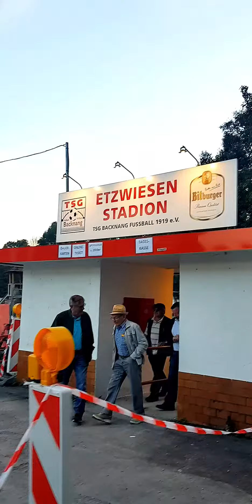Groundhopping Etzwiesenstadion: TSG Backnang 1919 - SGV Freiberg 0:3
5. Liga/Oberliga Baden-Württemberg, Z: 600, Etzwiesenstadion, 17.15 Uhr, 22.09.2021